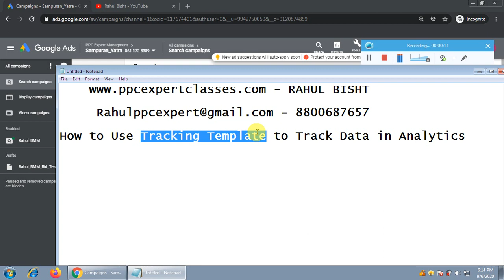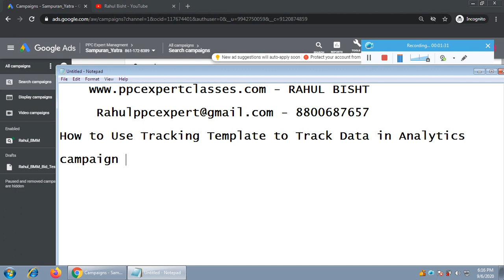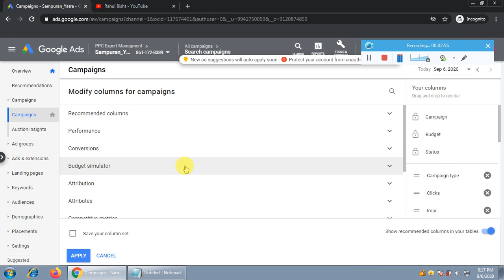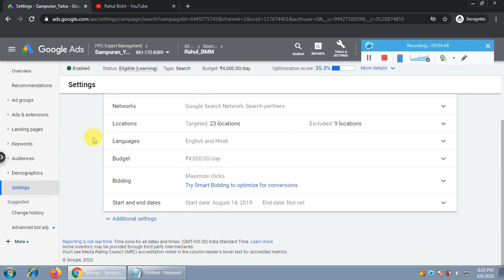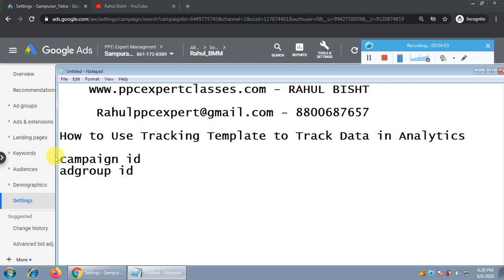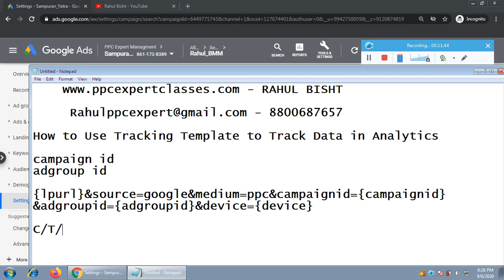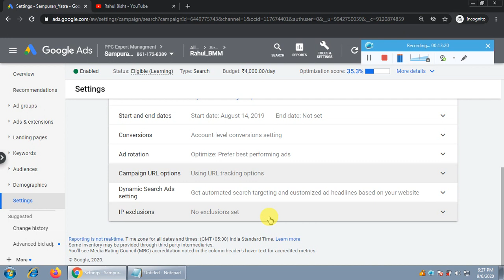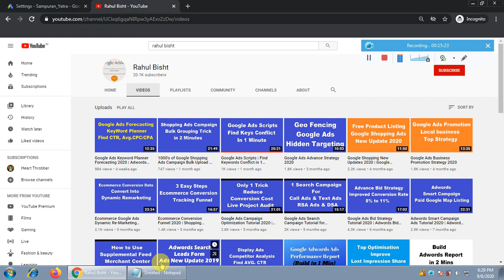Google Ads Tracking Template Parameters Tutorial 2020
Learn How to Use Campaign Ads URL Tracking Template Parameters